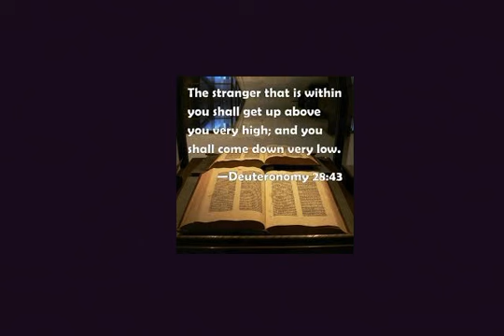Hispanics Are Not Israelites: Deuteronomy 28:43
In this video, I explain why non-afro Hispanics are not Israelites.